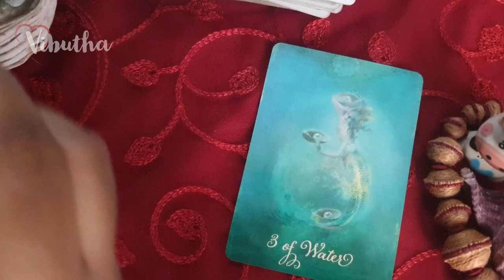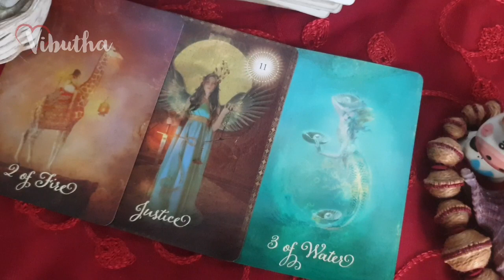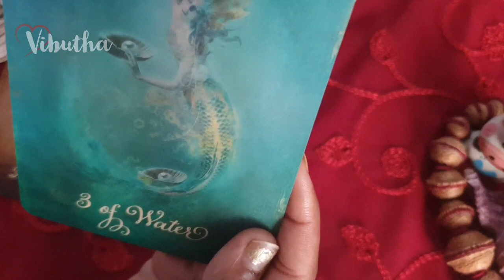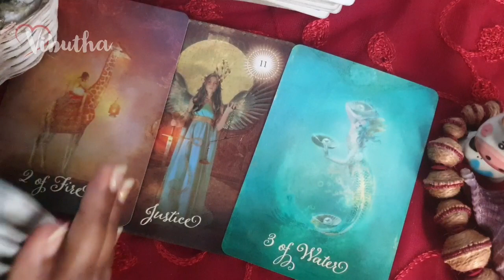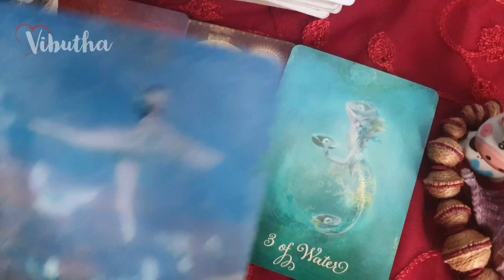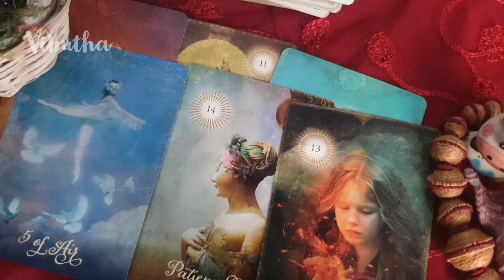Gemini daily love tarot reading 💝I will never leave you... 💝 14 June 2020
Hi guys !

support